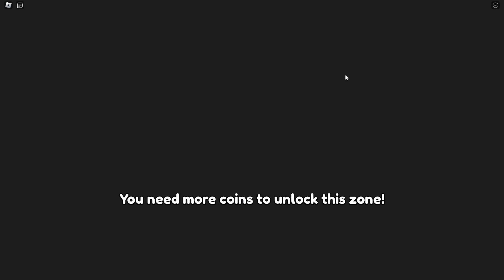Farmer Simulator in Roblox!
Maizen Parody
Funny Mob Battle
Aphmau RP Parody
Cash & Nico RP Parody

Ar Ar Playz, Sheynnn Playz, Jey Jey,
Micolee, Clyde Charge, MoiraYT, JUNGKurt,
Mizumi, Tankdemic - Minecraft, Asheru,
PlayOfEl,

Music : Play with me!/Yummy
Video Link:

roblox,
Omocraft,
Roblox Tagalog,
Oneblock,
Roblox Challenge,
Roblox Pinoy,
Roblox RP,